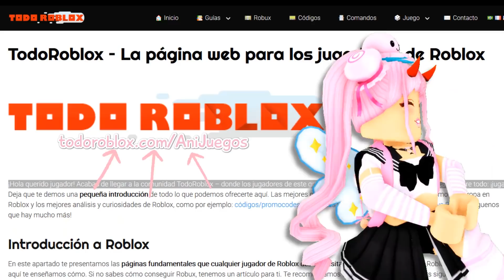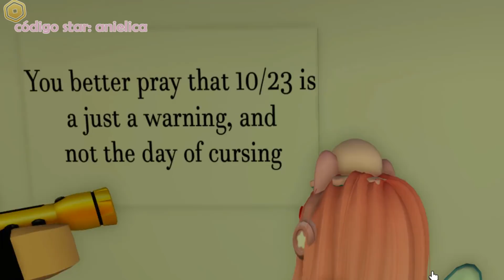*NUEVA ZONA SECRETA IGLESIA* NUEVAS AMENAZAS Y ZONA SECRETA en BROOKHAVEN MALDITO 👹🤐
*NUEVA ZONA SECRETA EN LA IGLESIA* NUEVAS AMENAZAS Y ZONA SECRETA en BROOKHAVEN MALDITO  👹🤐 ANIELICA ROBLOX 👀 Mira el video completo...

brookhaven misterios, misterio, misterio brookhaven secreto, anielica, misterios de brookhaven, miedo brookhaven, secreto brookha